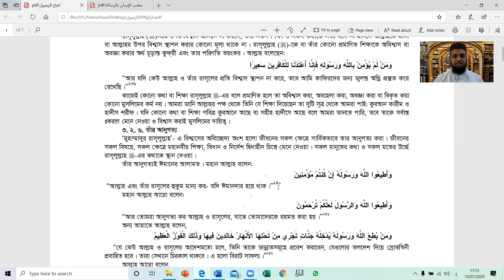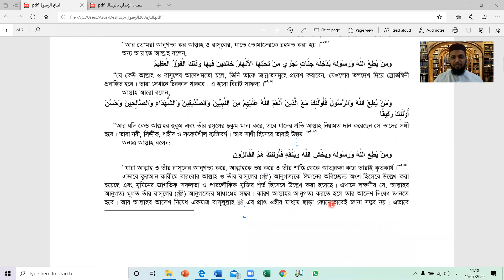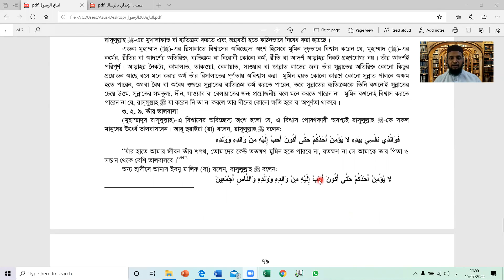রাসূল (স.) এর অনুসরণ। অনার্স ৪র্থ বর্ষ (হাদীস বিভাগ)। তারিখ: ১৫.৭.২০২০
আকীদা
অনার্স ৪র্থ বর্ষ (হাদীস বিভাগ)
পাঠ: রাসূলুল্লাহ সাল্লাল্লাহু আলাইহি ওয়া সাল্লামের  অনুসরণ।

ক্লাস নিচ্ছেন:
রফিকুল ইসলাম মিয়াজী
প্রভাষক, তা‘মীরুল মিল্লাত কামিল মাদরাসা
মূল ক্যাম্পাস, ঢাকা